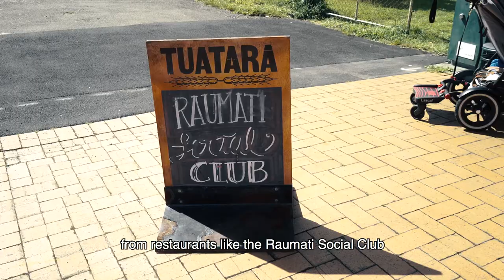Kapiti Biodiesel Co-operative PledgeMe Campaign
We are crowdfunding a biodiesel mini tanker to take the fuel to the people. Help us big up our small scale project and save the world one tank at a time.